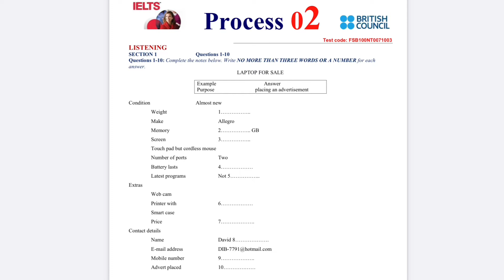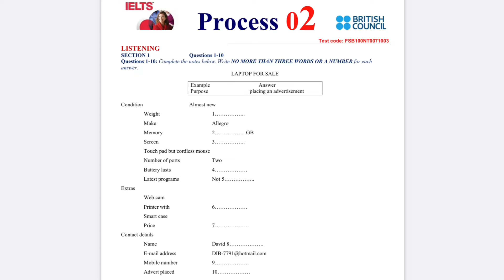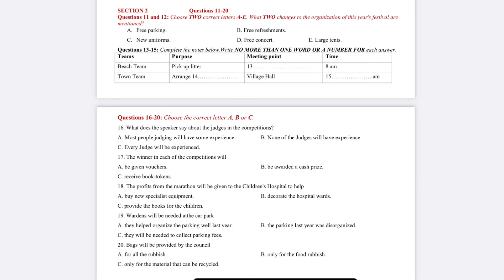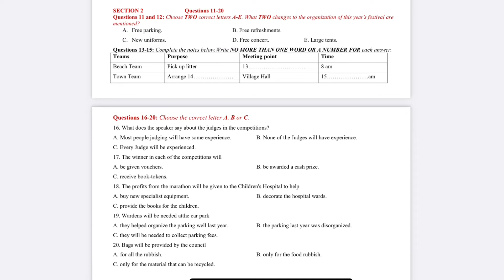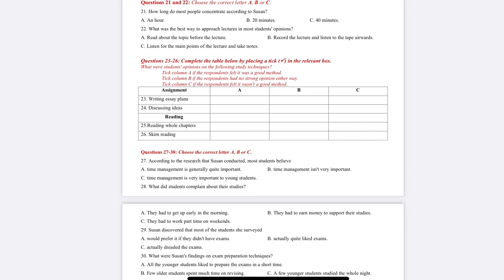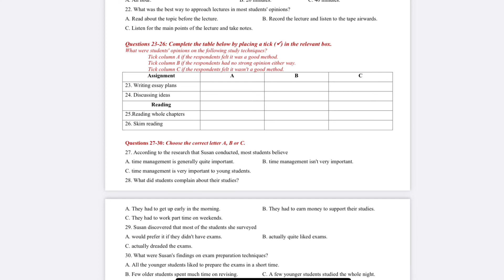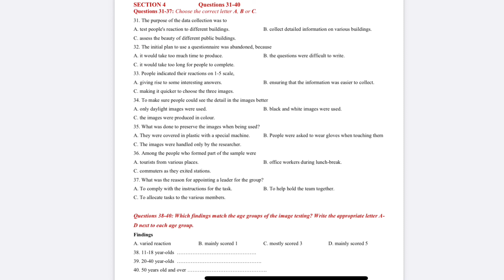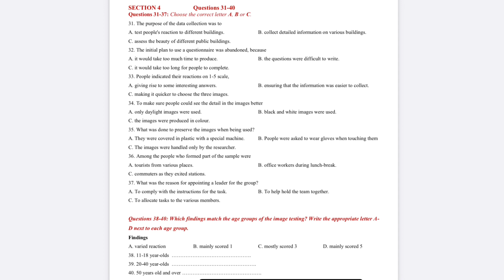IELTS Practice for Beginner 02| Laptop for sale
This video is designed for IELTS students seeking to achieve higher grades.
Thank you very much. Love all.

00:00 Intro
00:59 Section 1
08:00 Section 2
13:52 Section 3
23:14 Section 4
Cre: IELTS British Council
Edit: by Little Fox - English

Do not Reup. I will handle and delete the video immediately. Thank you.